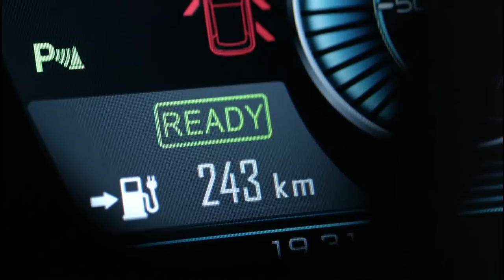DENZA - Product Film | AutoMotoTV